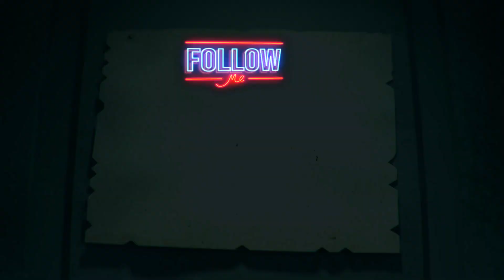FIFA 23 BIRTHDAY SPECIAL FOR DERTZ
HAPPY BIRTHDAY DERTZ this little movie is for you.